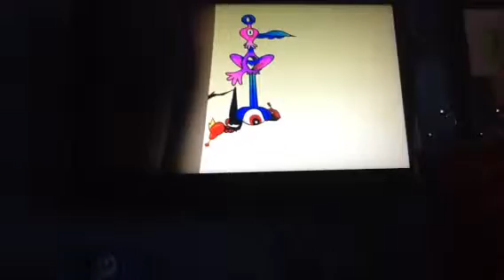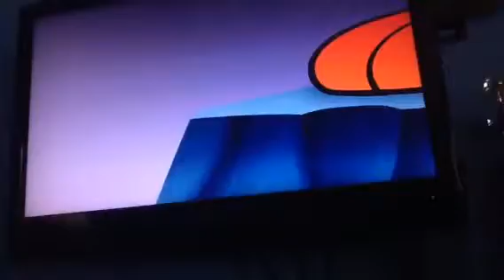I react to wander over yonder part 2